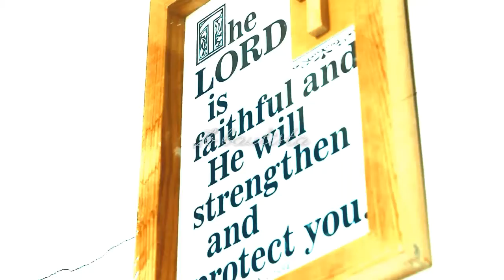TRY LANG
Camera use: canom eos 1100d
Editor mobile:Kinemaster
Song: joakim dizzy